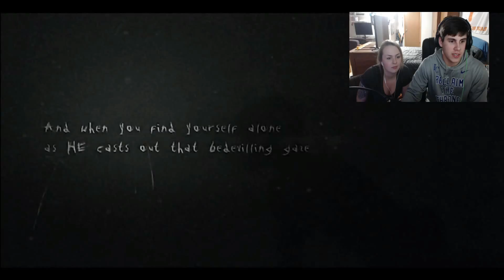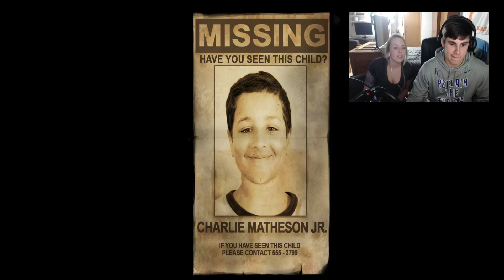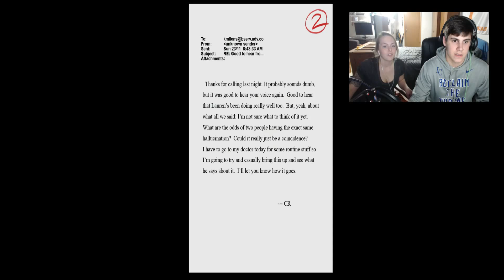Games With My Girlfriend! | Slender the Arrival Pt. 1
She likes scary shit and I don't so this works out well for us!